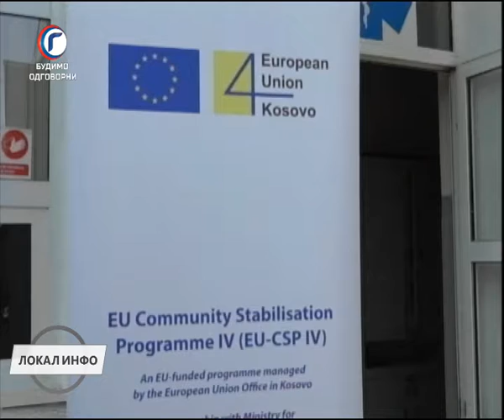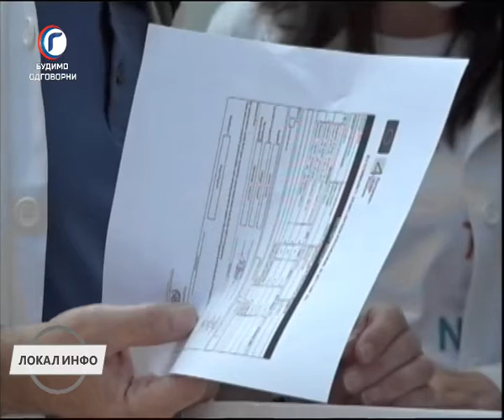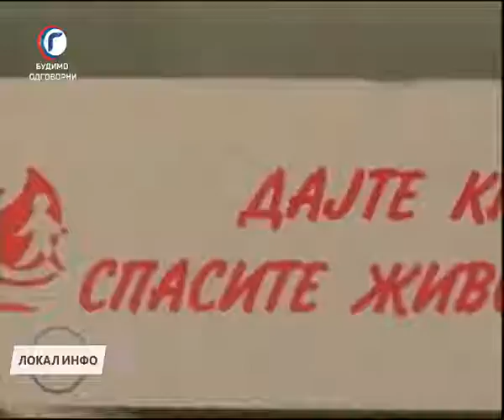LOKAL INFO TV GRACANICA 12 05 2021